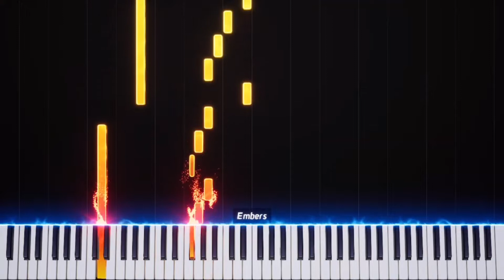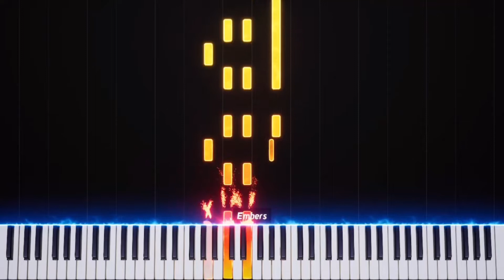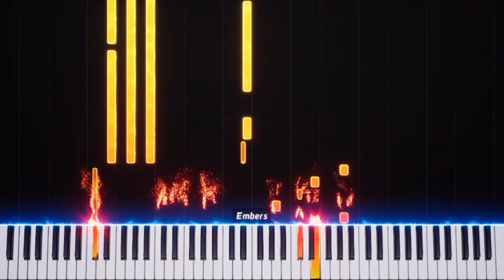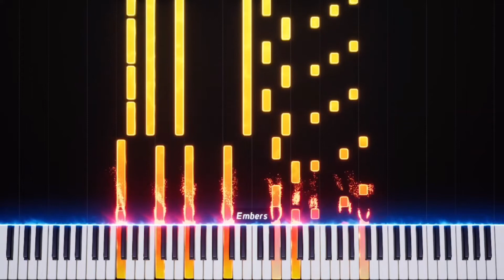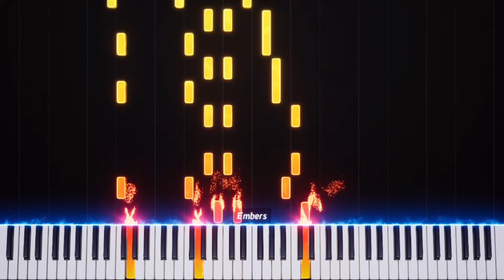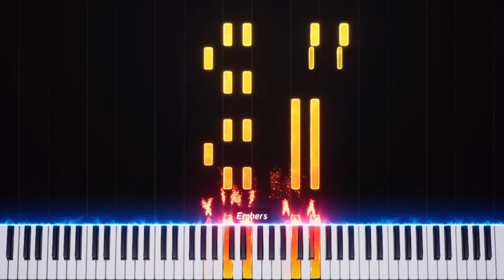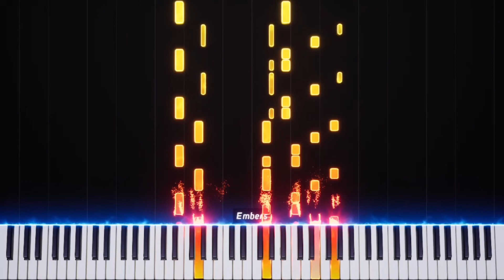Dissatisfaction (Epic Mountain, aka Kurzgesagt soundtrack) - Full Piano Cover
I did not expect it to be this laggy 💀💀💀